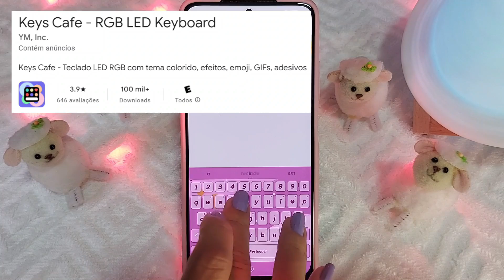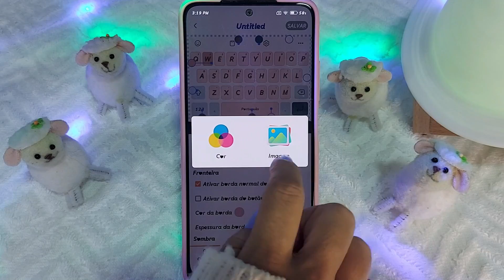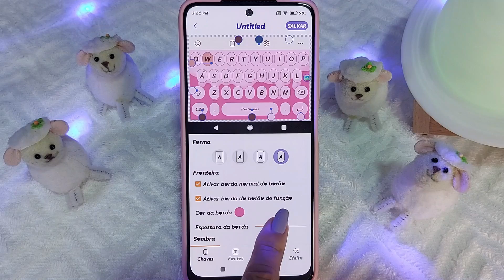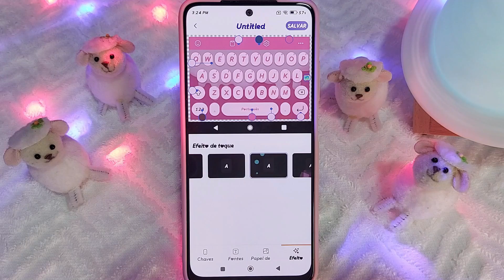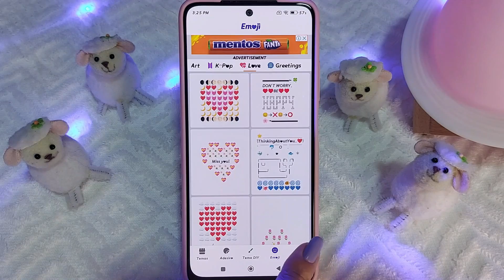MELHOR APLICATIVO DE TECLADO para PERSONALIZAR Seu ANDROID | APP do MOMENTO | Deixa O Celular Lindo!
Oi oi, pessoal, tudo bem?
Hoje eu trouxe esse aplicativo de teclado, que serve como alternativa para aqueles que não têm o módulo Keys Cafe do Good Lock, mas que gostam de ter um teclado bem personalizado.